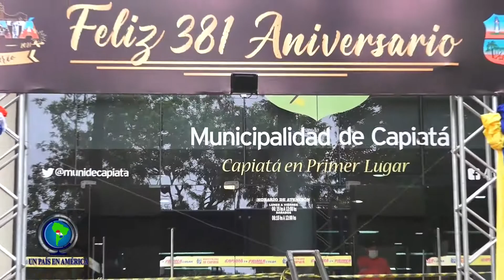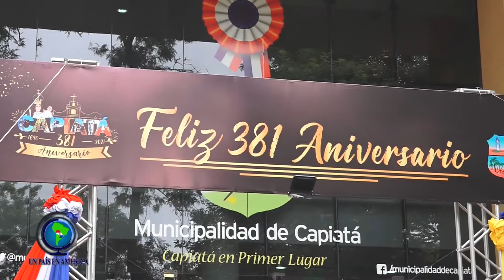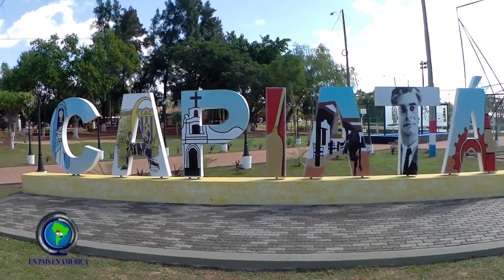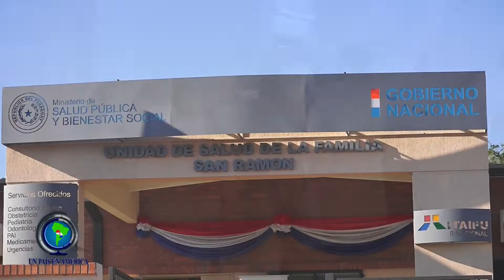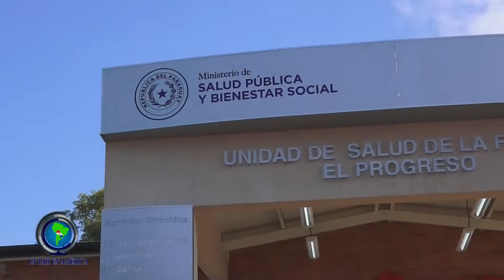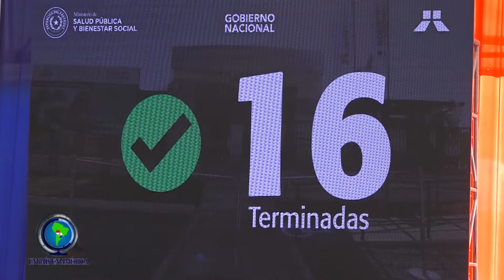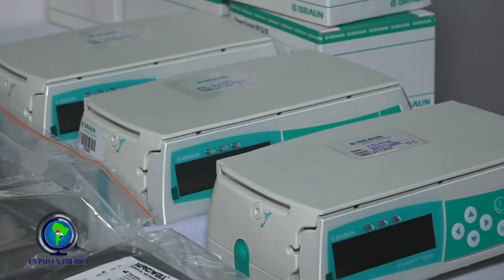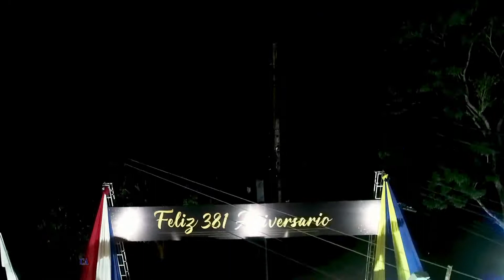MÁS de Paraguay, visitó una comunidad que crece en el dep central...Ciudad de Capiatá.